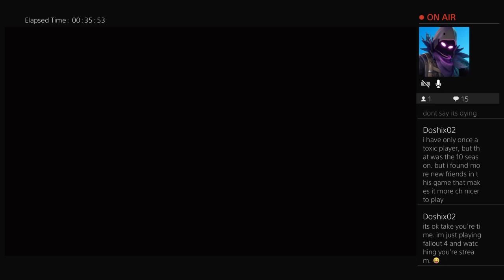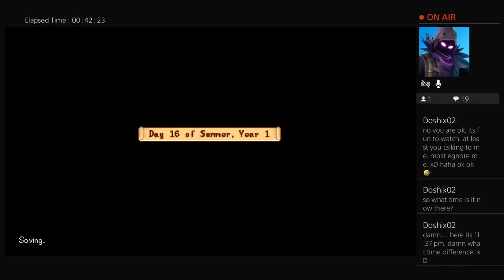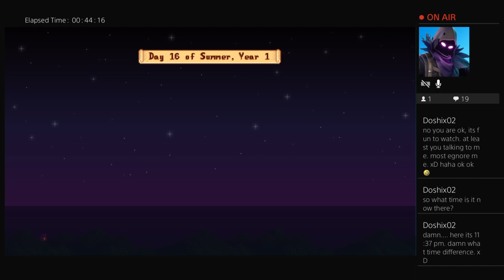Stardew valley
Overwatch player, I stream here and on twitch(melamine). I'm a mercy main and my name on PSN is allioncaine in case you run into me